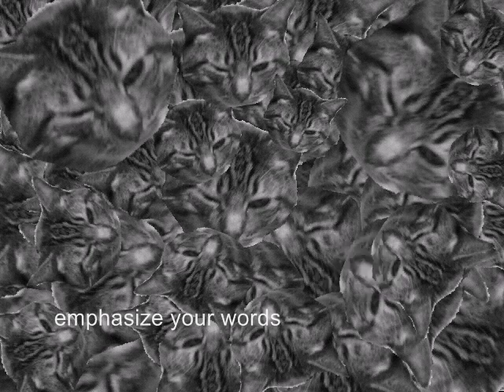Little Kitty & More Little Kitties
Explosions in the Sky - Welcome, Ghosts

Additional tag words: norml normal smoking smoke devil weed weeds dope lower euro ontario canada canadian unconstitutional antidrug anti drug anti-drug ondcp o.n.d.c.p. drug czar m "m" john walters dea d.e.a. Judge Howard Borenstein Brian McAllister conspiracy decriminalize decriminalization decrim cheba hut wiet joint legalize legalise education ed medicinal medical weed herb sensible marijuana ganja bhang bong bhong lasi lassi cannabis sativa indica ruderalis joint amsterdam coffeeshop coffee shop crawl legalisation legalization of testimonies testimonials scoring score dope fiend chronic hemp victory reefer propaganda madness hard soft drug netherlands europe denver sensible safer choice saferchoice morocco marihuana law skunk dutch hash den cafe office national drugs drug control policy norml normal HT parties bust busted legalize it princeofpot prince of pot law reform entertainment of 420 4/20 4:20 HIGH TIMES hightimes kind bud oaksterdam high times prague seattle oakland santa cruz west la l a l.a. l. a. dispensary outlet pharmacy la mota consumer maria hierba yerba cannabis cup sativa porro fuamao anti-marijuana anti bill marijuana antimarijuana mariguana hachis peta petardo canuto fly fumar risa lirio mais caña pro anti drug addict addiction abuse ninth article prohibition antiprohibition bush gore nixon antidrug anti-drug anti pro-drug prodrug drug user mary jane maryjane drew carey thompson, rudolph giuliani mccain ron paul huckabee romney duncan hunter tom tancredo hillary clinton barack obama christopher dodd dennis kucinich joe biden edwards bill richardson gravel chess game chessgame chess board chessboard 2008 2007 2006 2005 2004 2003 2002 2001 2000 party sexy horny athene paladin chiren movielol tania derveaux miley cyrus teenage girl fight furious sex gta gta4 porn porno sexo hot nude lesbian tits ass boobs xxx naked rape panties thong bikini lingerie kiss strip hentai Porn XXX Sex hi how are you the end of cartoons hello smosh frezned every one family guy bar binge drinking fight naked japanese teacher shower girl wet stripping booty fuck reon leon kadena japan babe babes girl PORN anal oral tit fuck get fucked cunt dick pussy porno fucking naked lingerie horny milf mom fetish Porn Adult Nude breasts naked blowjob cocksucker erotica pussy uncensored censored sexy hottie naughty tits woman girl nide babe lady free sara jean underwood playboy playmate bikini beach ... all » sexy girl erotic girls model hot ass strip stripteasewebcam thong spanking erotic nude girlfriend sexy girl ass beautiful strip striptease schoolgirlsexy babe girls erotic horny sex bikini underwear thong teen teenage rachel bilson Imperial Drag Boy Girl Glam Rock Jellyfish snakepit Valley Dolls erotic sexy 70s party eric dover roger girls kissing lesbian hot wild chiks erotic sex sex dikes tongues make out lezbo lesbian sexy babe girls erotic horny sex bikini underwear thong wet teen teenag lips two girls kissing lesbian hot wild chicks erotic sexy sex dikes lesbo lezbo tongues make out webcam piano sexy hot lapdance lap dance grind girls girl butt booty boobs